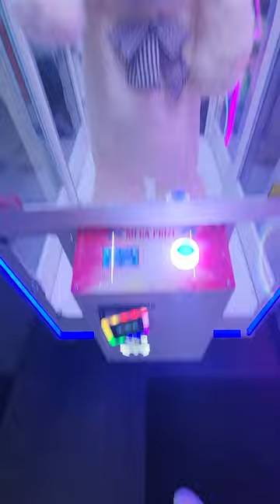GIANT Bear Toy WIN From String Cutting Arcade Game - AGAIN!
I cut the string AGAIN on the mega prize arcade game and won this GIANT bear plush toy!